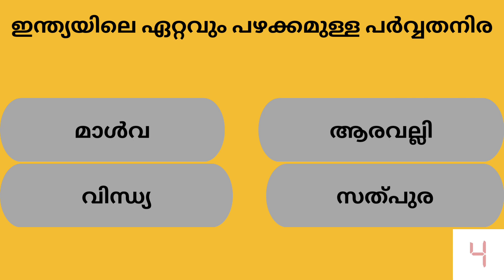Kerala PSC Previous Year Questions And Answers # MCQ # GK # General Knowledge